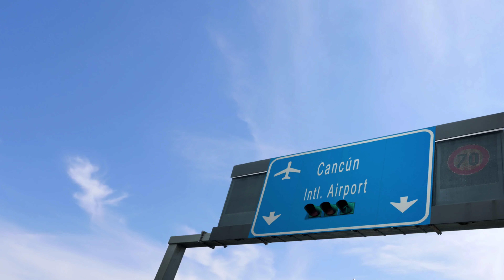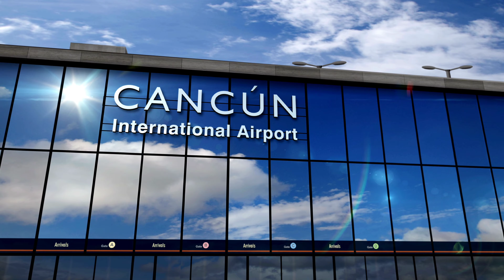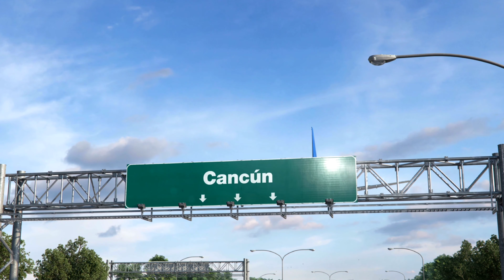CANCUN Y TULUN MEXICO